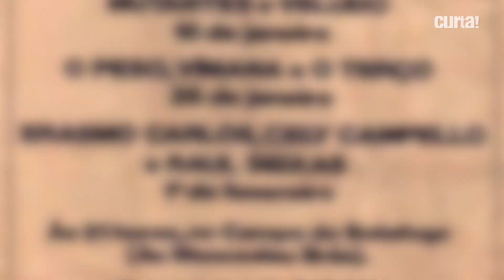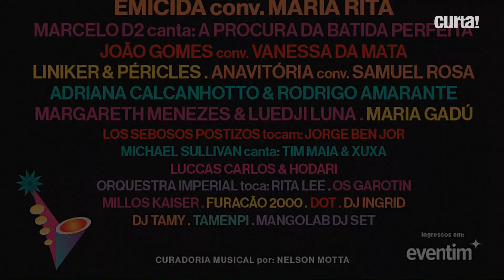DOCE MARAVILHA | CONFIRA E ENTREVISTA COM NELSON MOTTA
O Canal Curta! conversou com o jornalista e escritor, Nelson Motta, para falar sobre o Doce Maravilha. Nelson relembra suas participações em festivais e comenta sobre a diversidade de formatos e gêneros musicais da época. “Doce Maravilha” é fruto de anos de experiência e traz um lineup repleto de música brasileira. O festival acontece nos dias 12 e 13 de agosto no Rio de Janeiro e conta com Caetano Veloso, Gilberto Gil + BaianaSystem, Emicida, Maria Rita, Marcelo D2, Liniker e muito mais.